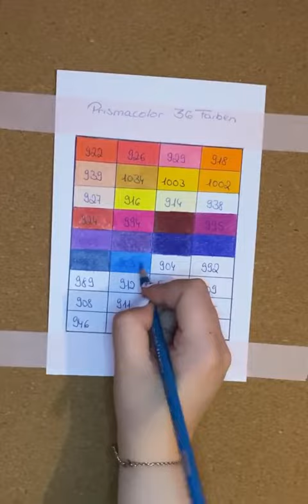29* Unboxing Prismacolor